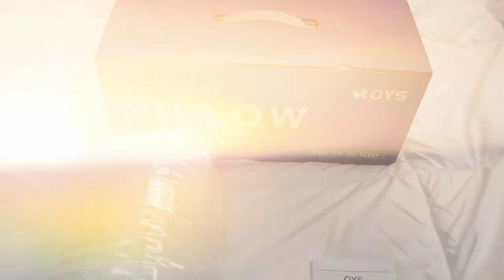Talalay Latex Pillow (King, 33"×15.7"×5.5")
Talalay Latex Pillow for Sleeping 100% Natural Latex Bed Pillows for Side Back Stomach Sleepers with Breathable Cover Relieve Pressure (King, 33"×15.7"×5.5", Medium Hardness)